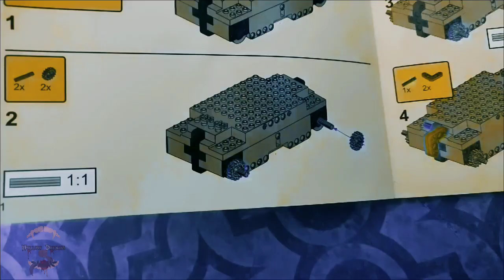Happy New Years!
I said before and I'll say it again, I'm only using Gacha Club as Sprites, because the last time I made sprites it looked like SH- never again! Never again!
Anywho lets hope this year gets better and we better ourselves and judgment on others, perhaps for kindness, or for not let's just be kind for each other and try not to repeat previous historical events.
have any questions for me? Don't be scared ask away I love answering questions!
FAQ:
Q: How old are you?
A: 𝓝𝓸
Q: Are you returning to make Gacha videos?
A: иσт яєαℓℓу, мαувє ѕσмєтιмєѕ тнσѕє νι∂єσѕ ωιℓℓ ρσρ υρ.
Q: This channel is also about gaming, will there be any videos on that?
A: уєѕ, уєѕ тнєяє ωιℓℓ вє ι αℓяєα∂у нανє α fєω ιи мιи∂.